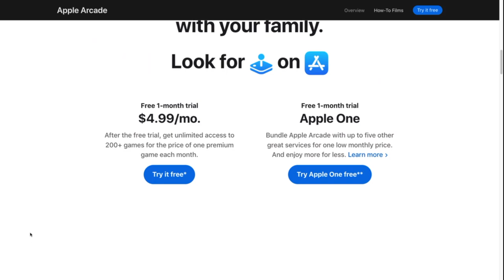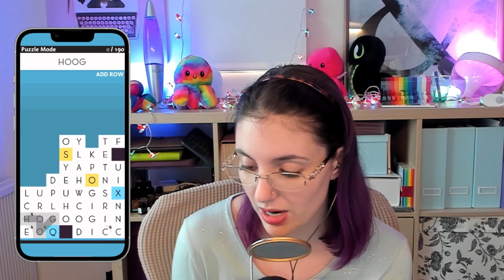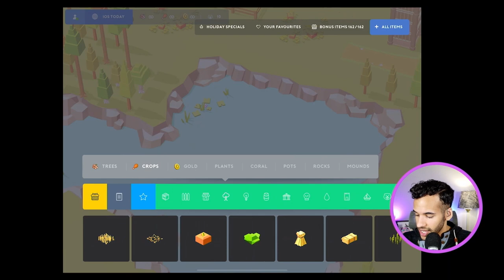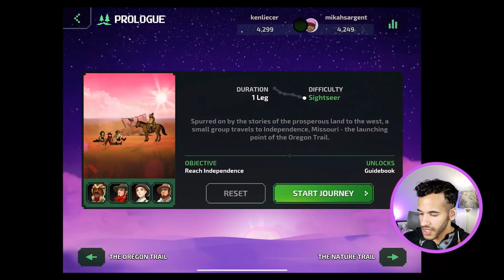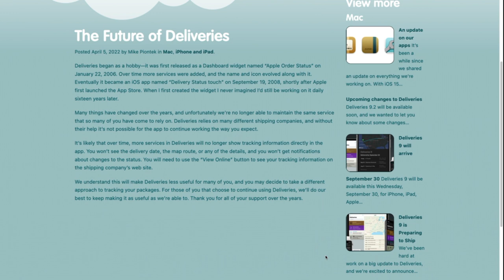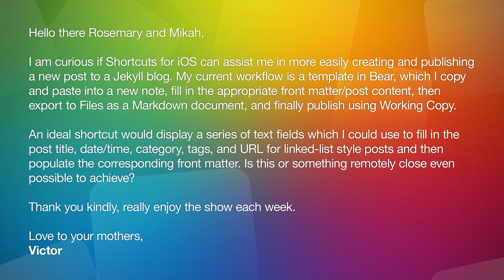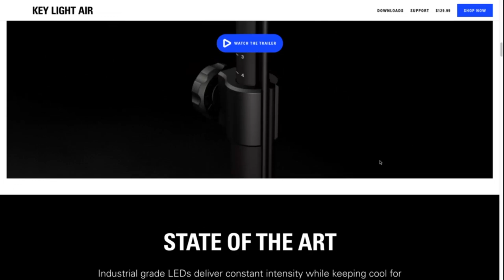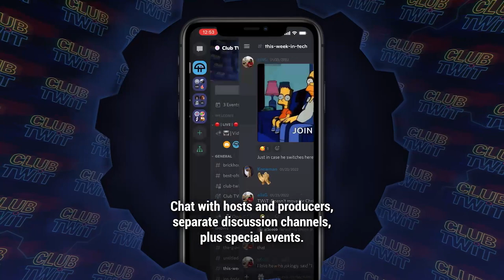Awesome Apple Arcade Games - The Oregon Trail, SpellTower, Bridge Constructor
Mikah Sargent and Rosemary Orchard dive back into Apple Aracde, sharing some awesome games worth your time and attention.
Bridge Constructor+
Sneaky Sasquatch
SpellTower+
Pocket Build+
Mahjong Titan+
The Oregon Trail
Sonic Dash+
Gibbon: Beyond the Trees

News
Deliveries package tracking app loses FedEx access, says blame shipping companies
Apple to rebrand iTunes Pass in Wallet app with iOS 15.5
PSA: Watch out for phishing emails from genuine mailing lists, following Mailchimp hack
Apple support doc reveals unreleased dual USB-C 35W power adapter – releasing soon?

Shortcuts Corner
Apple brings modern automation to iWork for Mac with Shortcuts
Victor is looking for a shortcut to help create and publish a new post to a Jekyll blog
Doug wants a shortcut to put an iPhone into silent mode

Feedback
Keith is wondering if iOS Today can do a session on IoT devices, HomeKit, and useability.
Jayne is looking for iPad Pro mounting solutions and lighting for video calls.

App Caps
Rosemary's: Soro - For Sonos
Mikah's: DuckDuckGo Privacy Browser

Hosts: Mikah Sargent and Rosemary Orchard